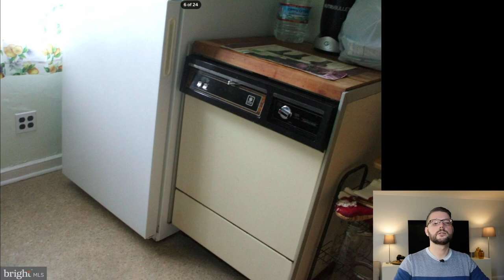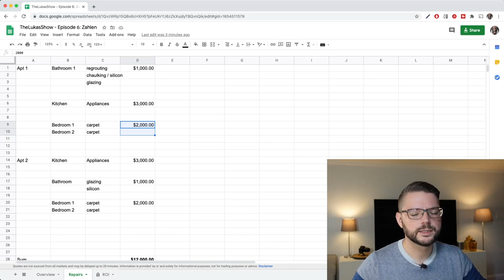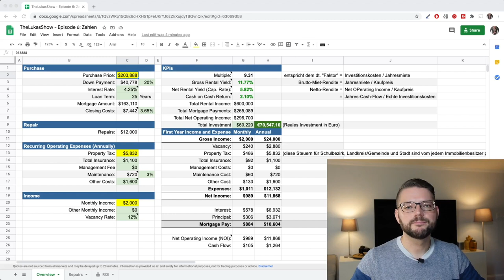USA Hausbesichtigung eskaliert | Mieter im Wohnzimmer überrascht (Ep. 6)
In diesem Video zeige ich Dir, wie die Hausbesichtigung für ein Investitionsobjekt / Mehrfamilienhaus gründlich schief ging. Wir haben leider die Mieter im Wohnzimmer überrascht...
Hausbesichtigung für Immobilien-Investments in den USA:  Du lernst das Haus mit allen Fakten und Zahlen kennen und ihr erfahrt, ob es sich um ein wirkliches Rendite-Objekt handelt. Haben wir für dieses Haus ein verbindliches Angebot abgegeben?

Themenüberblick:
00:00 Überblick - Hausbesichtigung geht schief
00:44 Intro
01:00 Frage 1: Wie habe ich das Objekt gefunden?
01:54 Frage 2: Was ging bei der Hausbesichtigung schief?
03:39 Frage 3: Bilder, Zahlen und Fakten zum Haus
11:40 Frage 4: Haben wir ein Angebot abgegeben?
12:16 Outro / Zusammenfassung